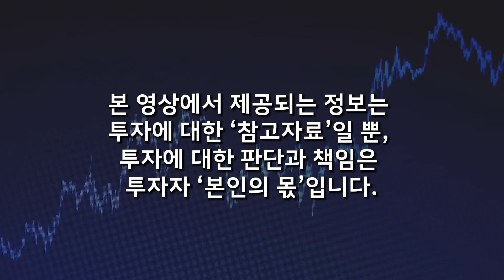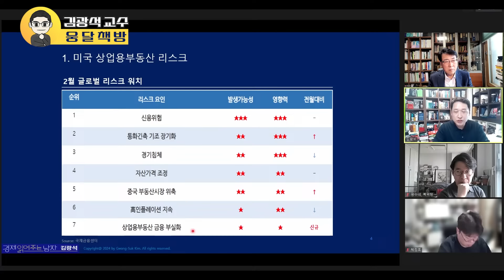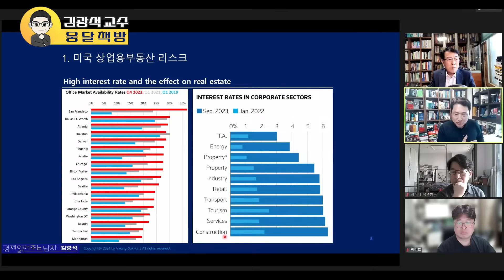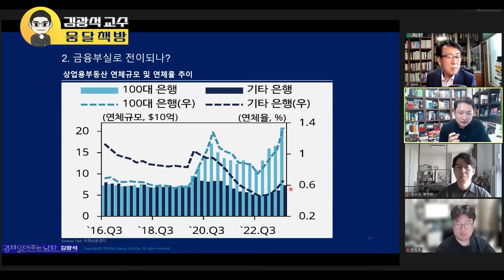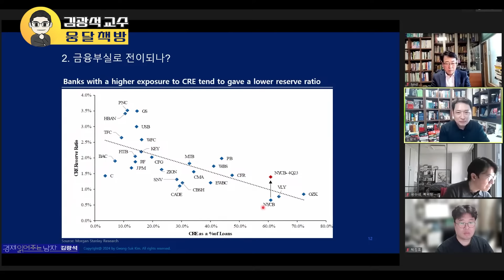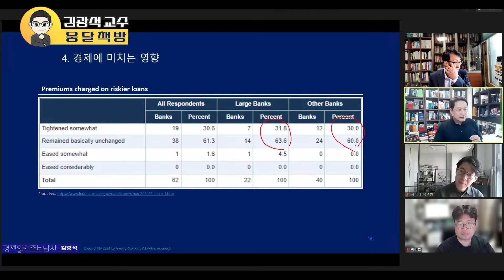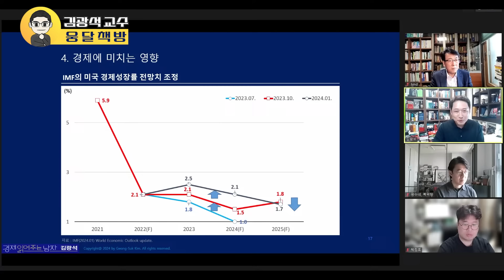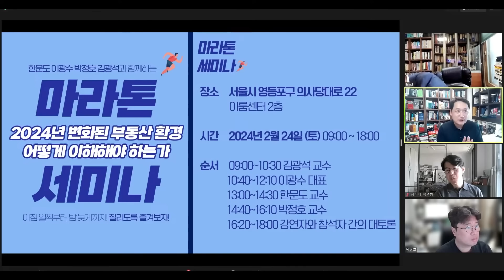은행마저 무너진다. 숨겨진 빚 폭탄이 터진다. 다들 전혀 모르고 있다 (김광석 교수 / 한국 부동산의 미래 4인 토론 : 한문도, 이광수, 박정호)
🌕 [마라톤 세미나] 신청하기 :)
📌 패널 4인 : 한문도, 이광수, 박정호, 김광석

📌 김광석 교수님의 신간을 소개합니다 :)
✔ 스태그플레이션 2024년 경제전망

📌 저자 소개
‘경제 읽어주는 남자’로 알려진 이코노미스트다. 교수, 연구원, 작가, 칼럼니스트, 대중 강연자, 자문위원, 경제 평론가, 유튜버, 블로거 등과 같은 다양한 직업과 활동들로 삶을 채워나가고 있다.
서울대학교 대학원 재학 시절 서울대학교 경영연구소에서 연구원으로 산업과 기업경영을 연구했다. 현대경제연구원 선임연구원과 삼정KPMG 경제연구원의 수석연구원을 역임하며 경제전망 및 주요 경제 이슈를 분석해왔다. 현재 한국경제산업연구원 경제연구실장으로서 실물경제를 연구하고 있으며, 한양대학교에서 겸임교수로 재직하며 후학 양성에도 주력하고 있다.